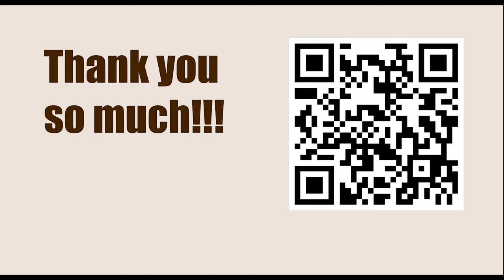NEW TRAPS in the Chess Opening || B15: Caro-Kann: 3 Nc3: 3...g6 and 3...dxe4 4 Nxe4 Nf6 5 Nxf6+ exf6